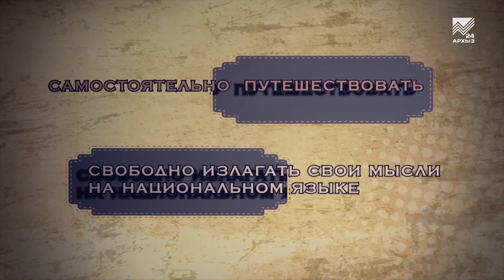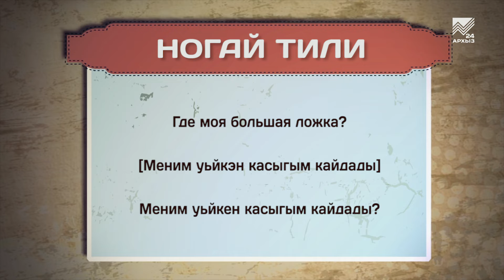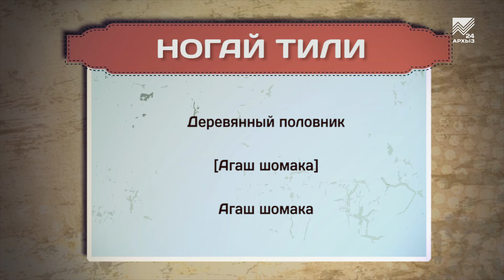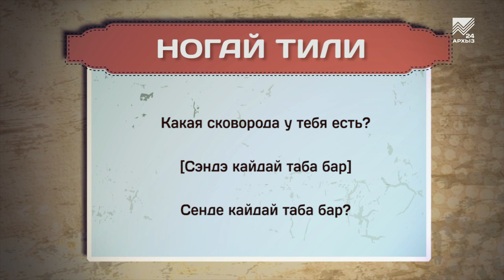Разговорник (ногайский язык) (24.11.2021)